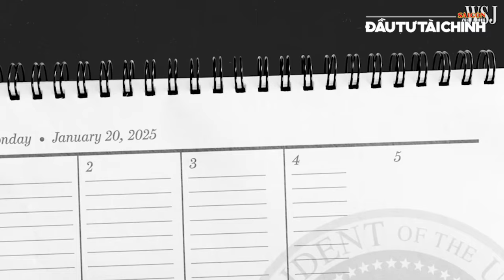🔔 Ukraine tuyên bố sẽ đáp trả cuộc tấn công tên lửa Nga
[GIỚI THIỆU]:  Bản tin hôm nay có các nội dung nổi bật như: Băng giá xuất hiện lần đầu tiên trên đỉnh Fansipan trong năm 2024, TPHCM thí điểm thu phí đỗ ôtô bằng công nghệ mới, Triều Tiên cảnh báo nguy cơ chiến tranh.

UCcYAUt0vaYYcFGU_KgM7UZg

cYAUt0vaYYcFGU_KgM7UZg

432-434 Nguyễn Thị Minh Khai, phường 5, quận 3, TPHCM, Việt Nam